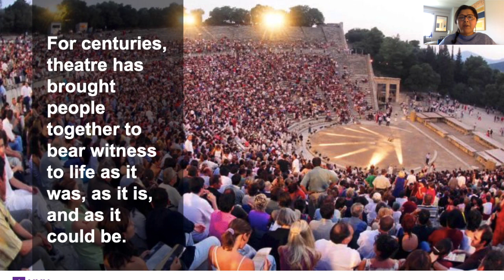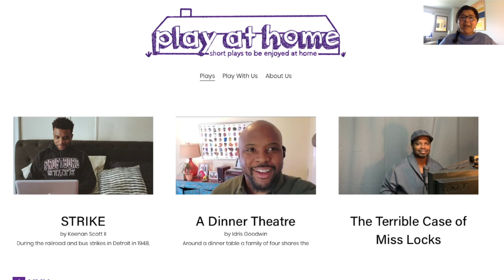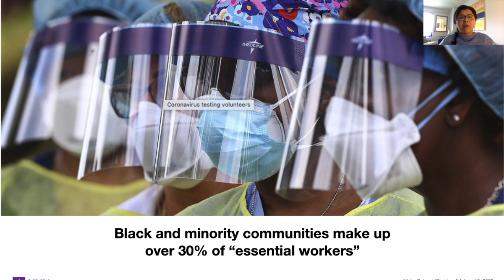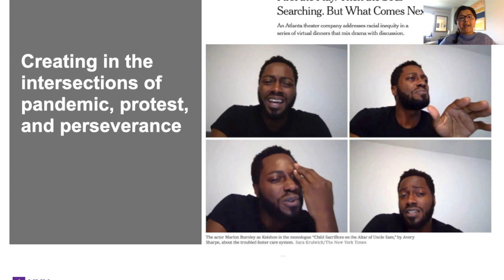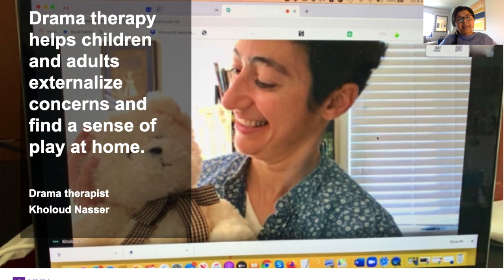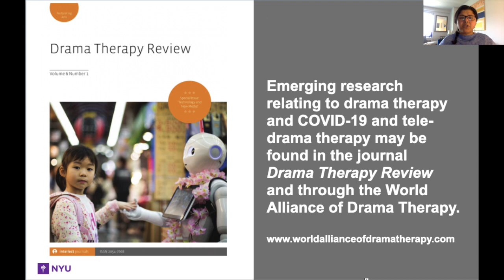The Role of Theatre and Drama Therapy during the Pandemic. Dr Nisha Sajnani, New York University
Dr. Nisha Sajnani is the Director of the Program in Drama Therapy and the Founder of the Theatre & Health Lab at New York University Steinhart. Nisha is the Principal Editor of Drama Therapy Review, an international journal on theatre, health, and wellbeing, and a founding member of the World Alliance of Drama Therapy, the Critical Pedagogy in the Arts Therapies think tank, and the NYU Creative Arts Therapies Consortium, where she leads the International Arts Therapies Doctoral Alliance.

This presentation is part of an online summit 'Arts and Therapy in the Time of the Pandemic' hosted by the Research Centre for Arts and Wellbeing at Edge Hill University in collaboration with the Creative Arts Therapies Consortium at New York University.  It includes a series of presentations, panel discussions and workshops exploring the contribution of the arts and arts psychotherapies to health and wellbeing during the 2020 pandemic.

For more information on the Creative Arts Therapies Consortium please